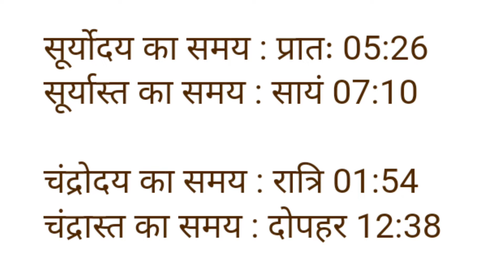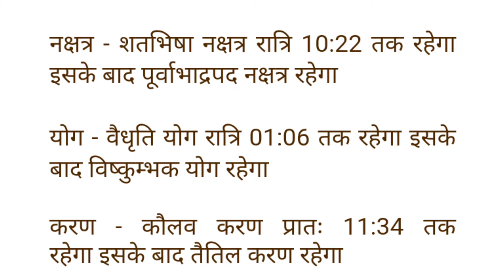Aaj ka panchang सोमवार 23 may 2022 पंचांग l आज की तिथि l शुभ समय,राहुकाल, monday ka panchang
Aaj ka panchang सोमवार 23may 2022 पंचांग l आज की तिथि l शुभ समय,राहुकाल, monday ka panchang

आज का पंचांग आज का चौघाड़िया सोमवार monday 23 may 2022 आज का शुभ समय आज का शुभ मुहूर्त आज का नक्षत्र समय आज का राहुकाल समय आज का ग्रह गोचर आज सूर्योदय समय आज सूर्यास्त समय आज चन्द्रोदय समय आज चन्द्रास्त समय आज की तिथि आज दिनांक मास पक्ष अयन ऋतु विक्रम संवत शाके संवत आज का योग आज करण आज का ग्रह विचार आज सूर्योदय कालीन नक्षत्र आज का शुभ महूर्त अभिजीत मुहूर्त विजय मुहूर्त गोधूलि मुहूर्त निशिता मुहूर्त ब्रह्म मुहूर्त राहुकाल दिशाशूल आज का पंचक काल दिन का चौघड़िया मुहूर्त रात का चौघड़िया मुहूर्त राहुकाल आज का गुलिक काल आज यमगंड समय दुमूर्त समय वर्ज्य काल भद्रा काल विछून्डो समय काल दिन और रात का चौघड़िया मुहूर्तक्या रहेगा,आज सूर्य चांद कब निकलेगा aakajpanchanglive2022 dailypanchanglive
aaj ka panchak kal monday 23 may 2022